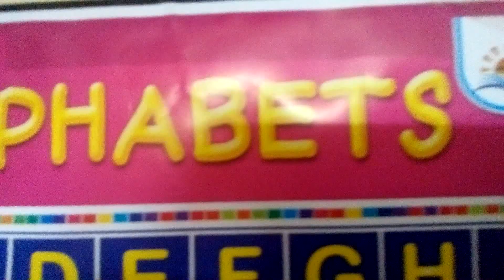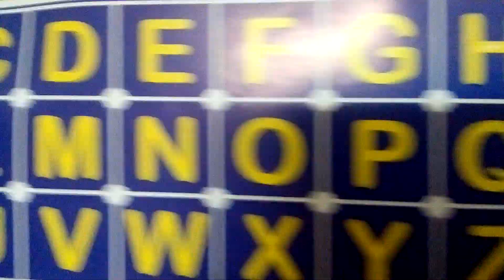Children playing alphabetical ABCD..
This video is for children to play and learn alphabetical,ABC